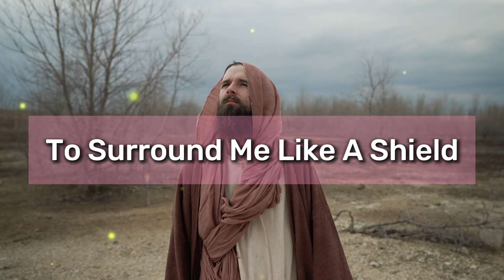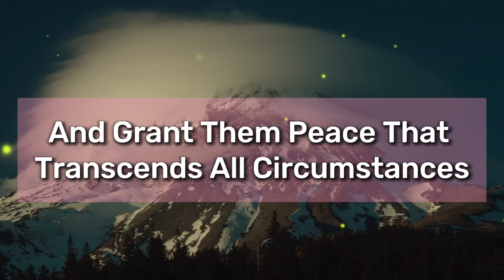A Morning Prayer Before You Start Your Day - Thank You Lord for Your Grace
Dear Heavenly Father, as the dawn breaks and the sun rises, I am reminded of Your unwavering faithfulness and enduring love.

Today, I come to You with a heart full of gratitude for the gift of life and the chance to witness Your wonders anew.

As I begin this day's journey, I surrender my plans and desires into Your hands. Guide me on the path of righteousness and grant me the discernment to make decisions that honor You.

Give me the strength to face any trials that may come my way. Fill me with wisdom and understanding so that I may handle the challenges ahead with grace and perseverance.

Father, I ask for Your divine protection to surround me like a shield. Guard me against the schemes of the enemy and protect me from all harm and danger.

I lift up my loved ones to You, asking for Your blessings upon them. Surround them with Your love and protection, and grant them peace that transcends all circumstances. May Your presence be their constant source of strength and comfort.

As I go forth into this day, may I be a vessel of Your love and grace to those around me.

Thank You, Father, for the privilege of another day and for Your abounding grace that sustains me. May I live this day in humble obedience to Your will and bring glory to Your name in all that I do.

“I sought the Lord, and he answered me; he delivered me from all my fears. Those who look to him are radiant; Their faces are never covered with shame.” (Psalm 34:4-5)

powerful prayer
Short prayer to god
night prayer
evening prayer
catholic